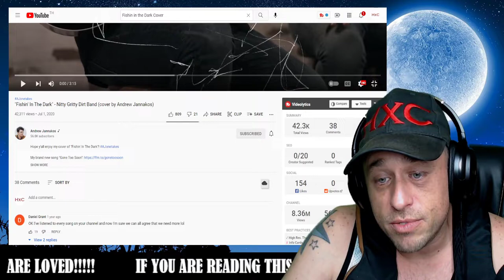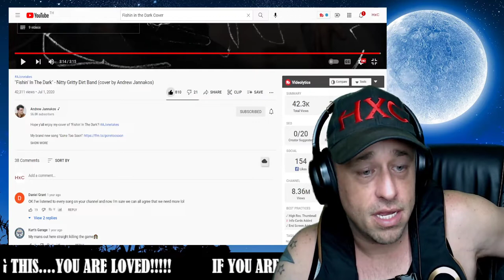"Fishin' In The Dark" - Nitty Gritty Dirt Band (cover by Andrew Jannakos) Reaction!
Show @AndrewJannakos some love!